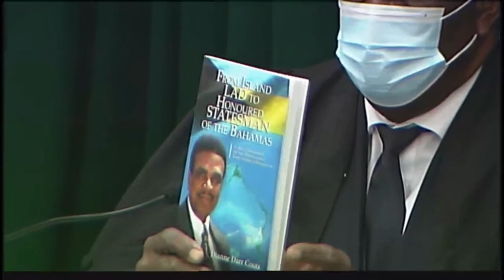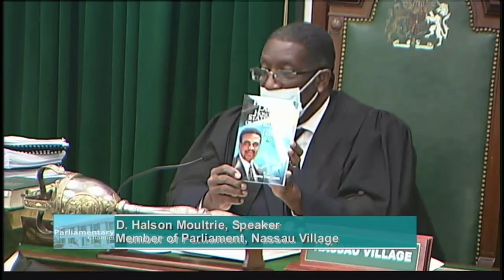Prime Minister The Most Hon. Dr. Hubert Minnis House Of Assembly Communication.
Prime Minister The Most Hon. Dr. Hubert Minnis House Of Assembly Communication,  November 18, 2020.